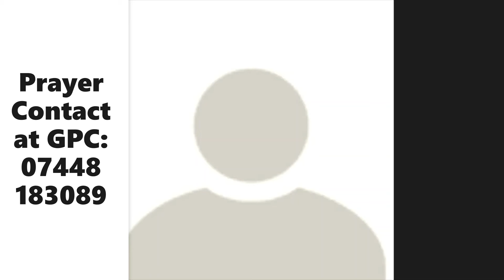Gilgal Pentecostal Church Online Meeting 20/04/2020 with Sermon by Pr Sunny John